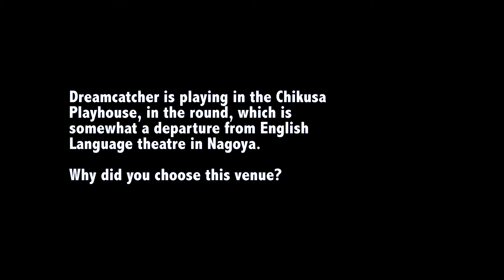Dreamcatcher Interviews Part 1- Choosing The Venue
The Dreamcatcher Interviews will give you an insight into the creation of "Dreamcatcher" An Original Musical.  Meet the writer of Dreamcatcher, Gary Beaubouef and the director and composer of Dreamcatcher Stephen Pottinger and find out more about this journey.

A musical spanning 2 years of production time is coming to Nagoya in November and December 2013.